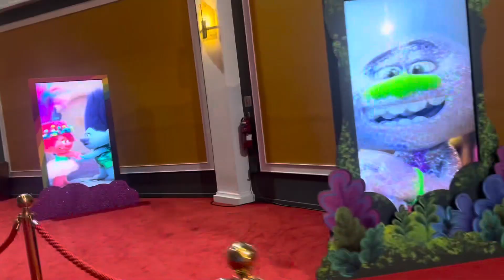সিংগাপুরে ইউনিভার্সাল স্টুডিওতে আর কি কি দেখলাম! singaporevlog universalstudios traveling 👍🥰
Singapore 🇸🇬 Universal Studio
Activities-
   1. Hollywood - seseeme street, spaghetti
                       Light camera action
                        The Almos tv show
   2. Transformer
   3. Ancient Egypt - mommy rides
                                -treasure hunt
   4. Far far away- sherk 4d advanture
                             The milk ber show
    5. The water war show
    6. Water ride
      Etc etc